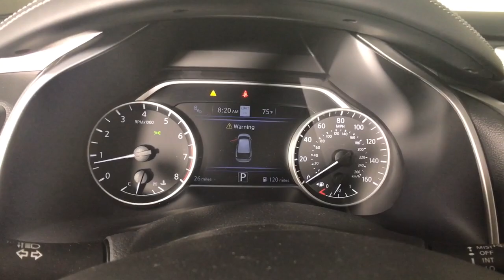2023 Nissan Murano Albany, Colonie, Latham, Johnstown, Glens Falls, NY N23U0563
Boulder Gray Pearl New 2023 Nissan Murano SL available in Albany, New York at Destination Nissan. Servicing the Colonie, Latham, Johnstown, Glens Falls, NY area.

Destination Nissan
770 Central Ave